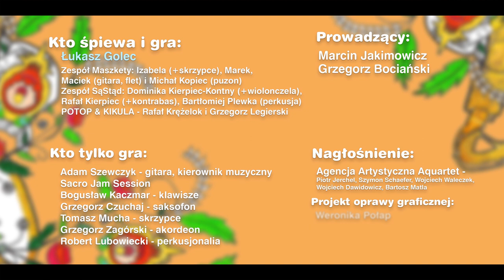Śpiewaj hosanna - Maszkety - ludowe Sacro Jam Session OD SERCA 2019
"Śpiewaj hosanna" zaśpiewał zespół Maszkety w składzie: Izabela, Marek, Macie i Michał Kopiec podczas ludowego Sacro Jam Session OD SERCA 2019
solo: Izabela Kopiec - skrzypce, Grzegorz Czuchaj - saksofon, Grzegorz Zagórski - akordeon.

Grane i śpiewane były piosenki i pieśni religijne w opracowaniach folkowo jazzowych Adama Szewczyka i improwizowane na żywo.

śpiew:
Maszkety - Izabela, Marek, Macie i Michał Kopiec

Adam Szewczyk - gitara, KIEROWNIK MUZYCZNY Sacro Jam Session
Tomasz Mucha - skrzypce
Grzegorz Zagórski - akordeon
Rafał Kierpiec - kontrabas

Prowadzenie koncertu:
Marcin Jakimowicz i Grzegorz Bociański

Nagłośnienie:
Agencja Artystyczna Aquartet - Piotr Jerchel, Szymon Schaefer, Wojciech Waleczek, Wojciech Dawidowicz, Bartosz Matla

Oprawa graficzna:
Weronika Połap i Ewa Bożek